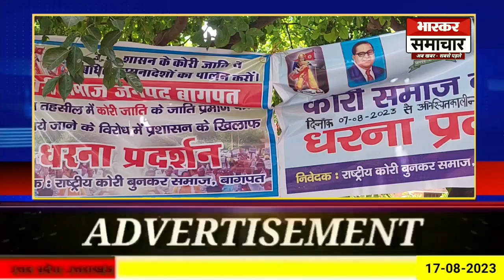11वें दिन भी जारी रहा कोरी समाज के लोगों का धरना, समाधना नही होने पर करेंगे तहसीलदार का घेराव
जाती प्रमाण पत्र बनवाने की मांग को लेकर बडौत तहसील मे धरने पर बैठे कोरी समाज के लोग